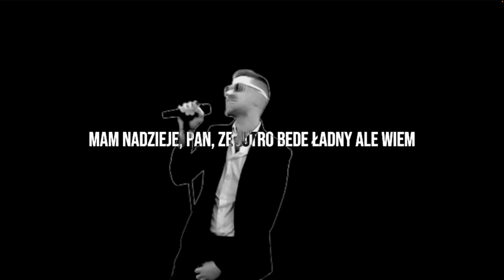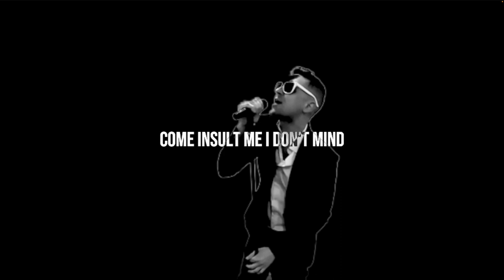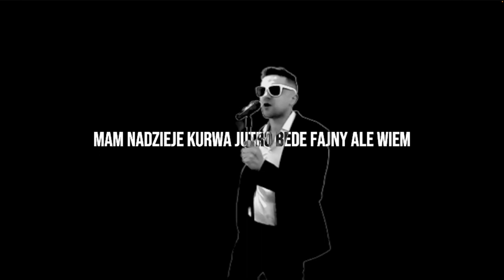Da New Manuva